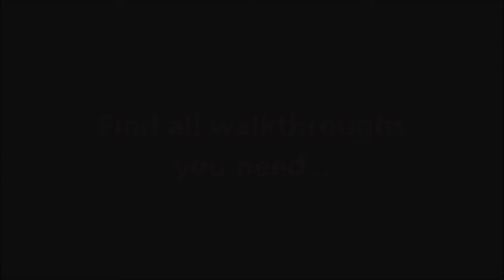Hermes: Tricks of Thanatos CE Level 43